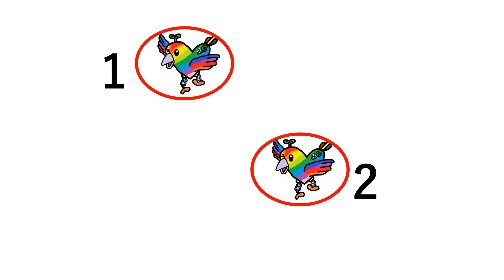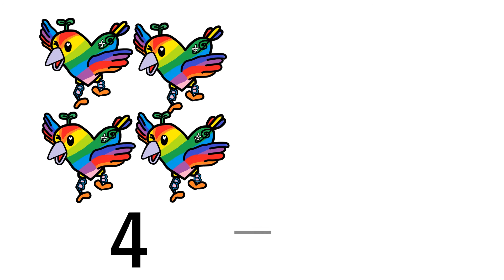2020 0415たし算、引き算動画00417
トリプル・ハート　オンライントレーニング